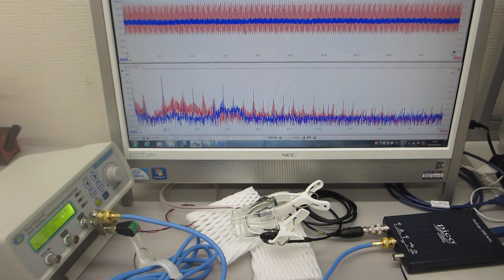超音波伝搬実験（表面弾性波の相互作用）